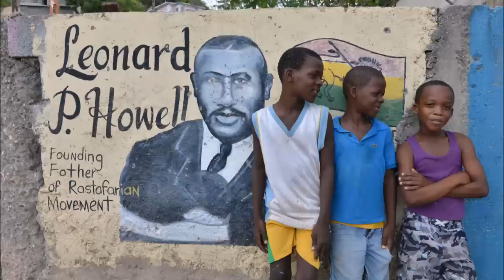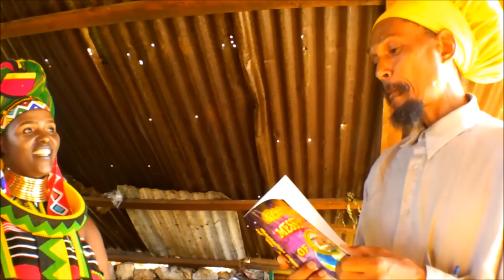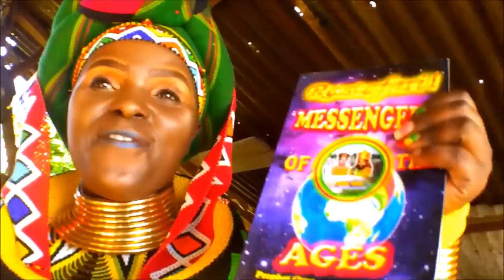AFRICA & RASTAFARI UNITE AS ONE @ PINNACLE : THE JESSICA MBANGENI STORY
A praise poet from South Africa Jessica Mbangeni brings healing, love and unity to Leonard P. Howell's Pinnacle.